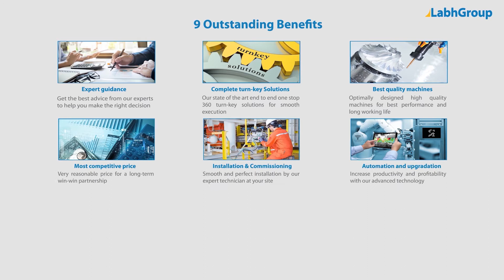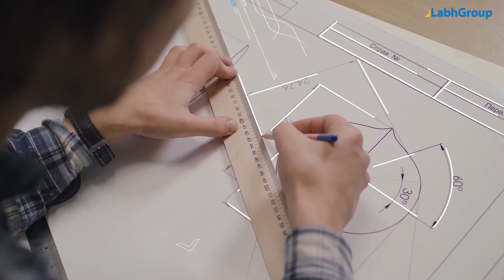Double head pouch packing machine for milk | Aseptic pouch packing machine for milk | Labh Group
Best quality Double head pouch packing machine for milk from Labh Group - A Global leader with 30+ years of experience and presence in 100+ countries worldwide and serving 10,000+ delighted customers throughout the world.

► Key points : Double head pouch packing machine for milk

► Salient features : Double head pouch packing machine for milk

► Why choose Labh Group for your Double head pouch packing machine for milk requirements

9 reasons why companies across the globe keep choosing Labh Group

You are invited to buy Double head pouch packing machine for milk from Labh Group